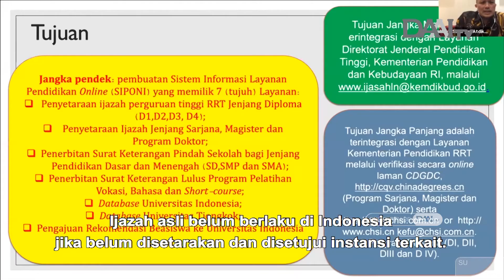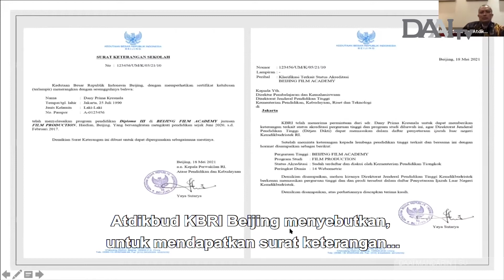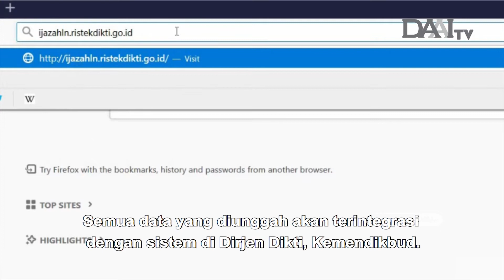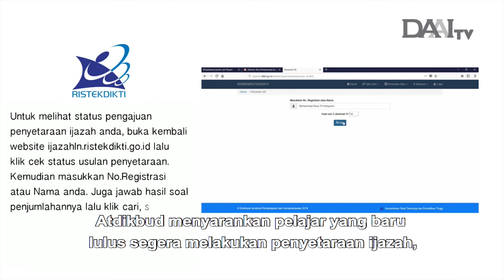Penyetaraan Ijazah Pelajar Indonesia di Tiongkok | DAAI Mandarin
Untuk mempermudah pengurusan penyetaraan ijazah bagi para pelajar Indonesia di Tiongkok, Kedutaan Besar RI di Beijing mengenalkan aplikasi Sistem Informasi Pelayanan Online Bidang Pendidikan atau SIPOni.
 Melalui aplikasi ini, para pelajar Indonesia bisa mengajukan berbagai layanan pendidikan, seperti sertifikat kelulusan secara daring.

Saksikan DAAI Mandarin
Setiap Sabtu & Minggu